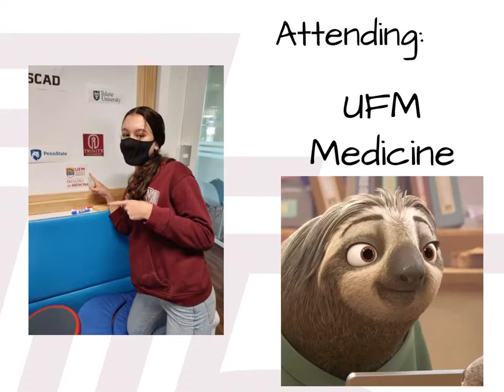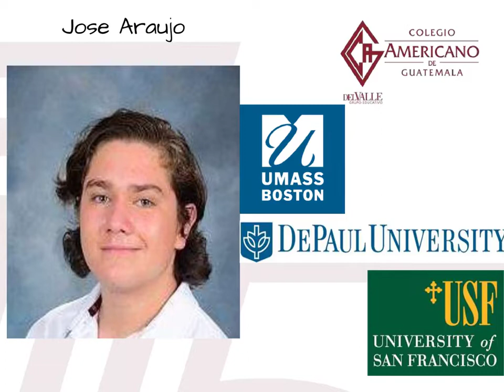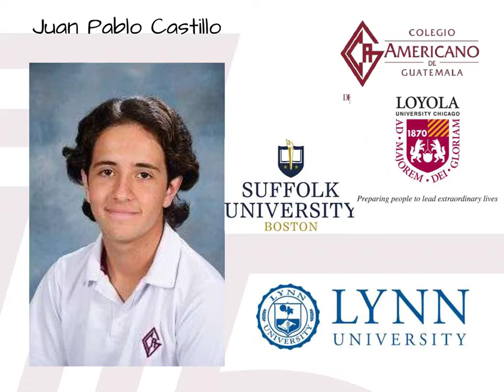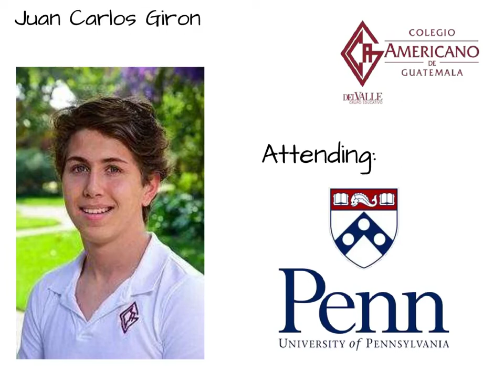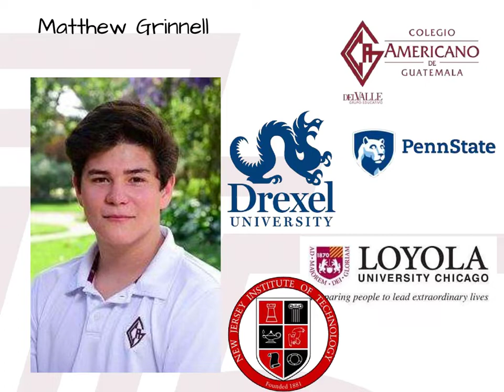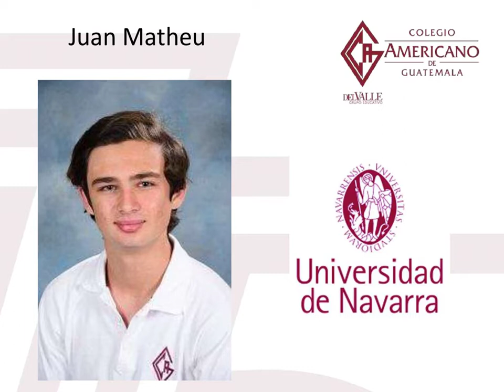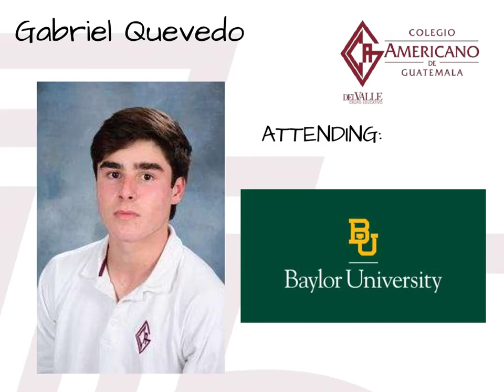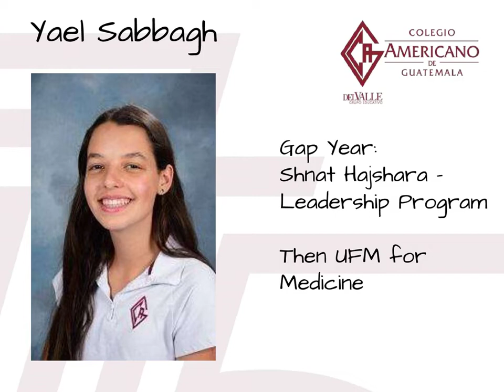American School of Guatemala CO 2022 Acceptances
CAG 2022 Acceptances
Class of 2022 University Acceptances